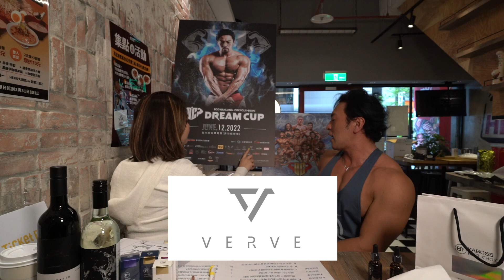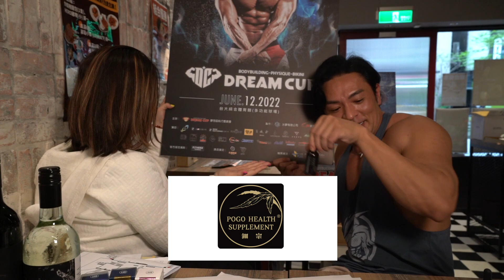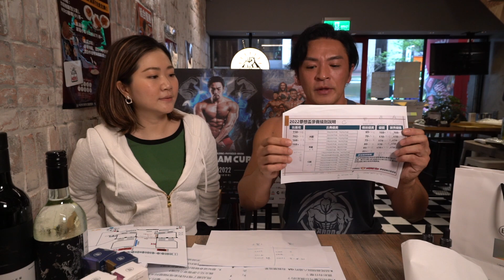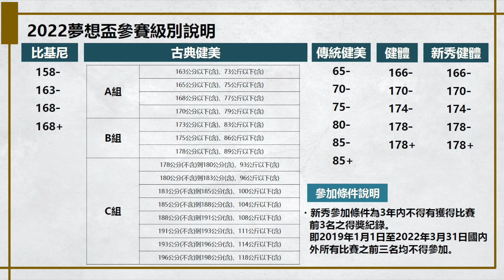夢想盃 第一手獨家消息公布!!!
夢多 大谷主水 2022夢想盃｜健身健美夢想殿堂，打造完美健康生活！
打從心底喜愛台灣且熱愛健身健美的夢多,希望為同樣熱愛健身健美的選手們打造一個實現夢想及目標的舞台!總花費預計600萬,目前仍有200萬的距離,期待大家能加入支持的行列!